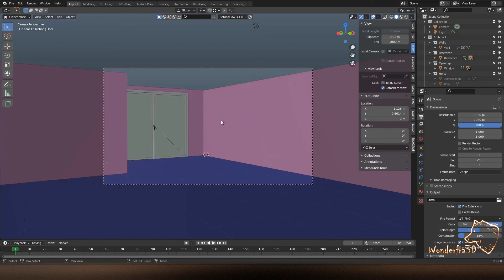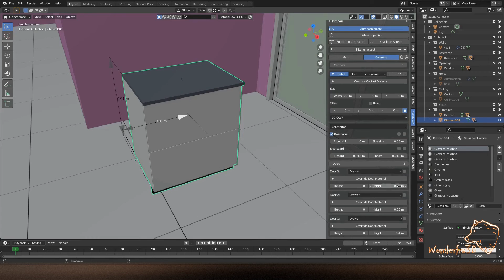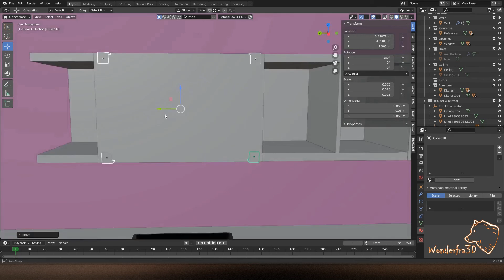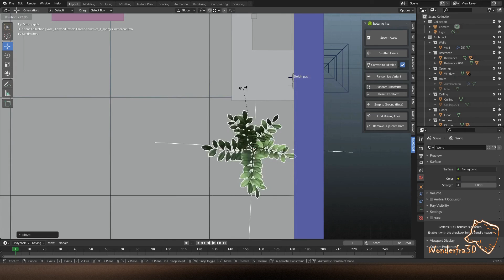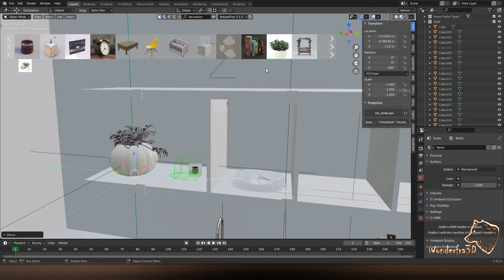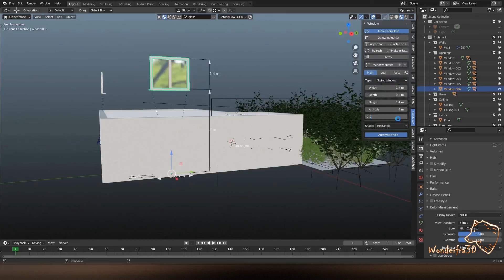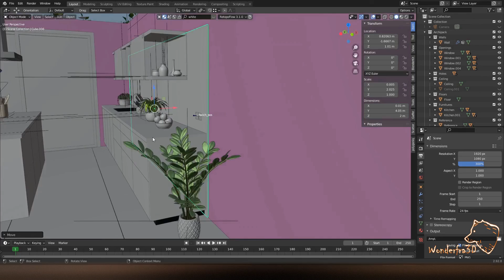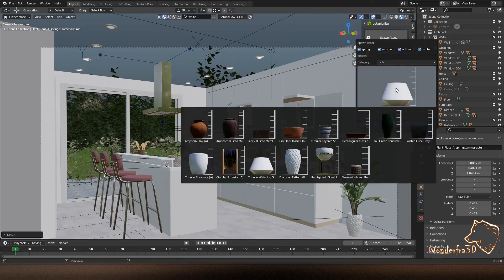BLENDER ARCHVIZ: create a KITCHEN with ARCHIPACK PRO and other GREAT ADDONS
ADDONS used:
- Archipack PRO 2.0 = Architectural geometry, kitchen furniture